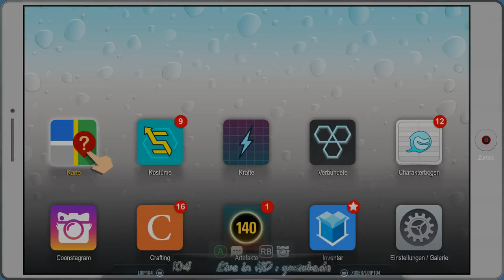[DE] South Park 2 - DrZ [19]Die Petze wird es Bereuen - Callgirl wirklich ?!?